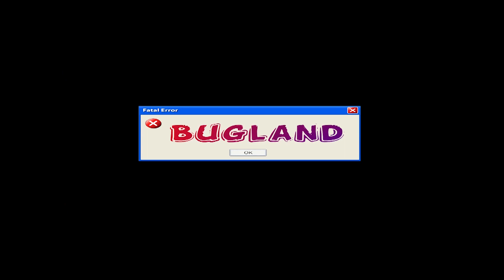Armure assistée unique Vim ( Fallout 4 Far Harbor )